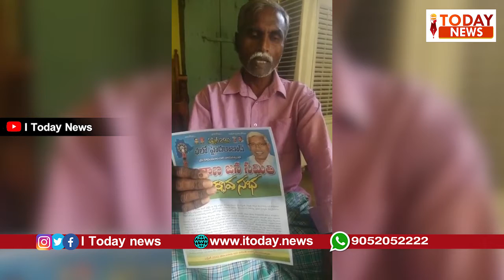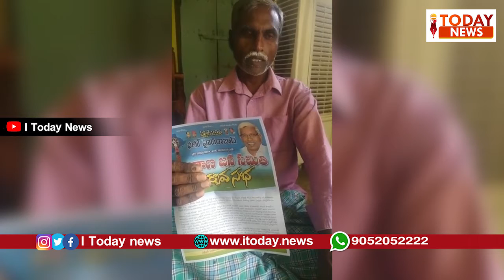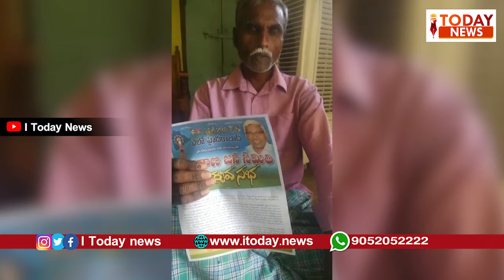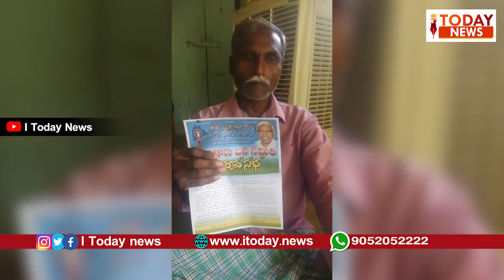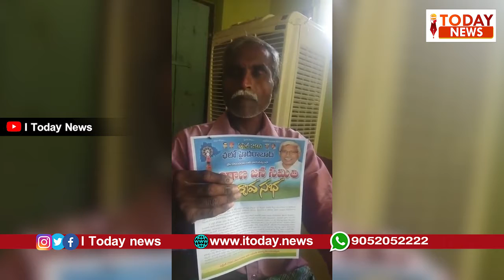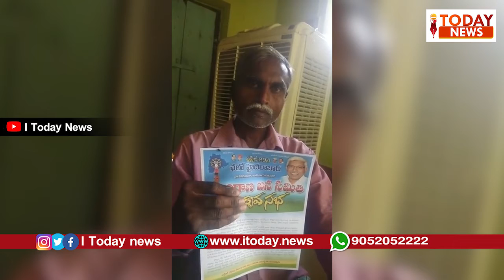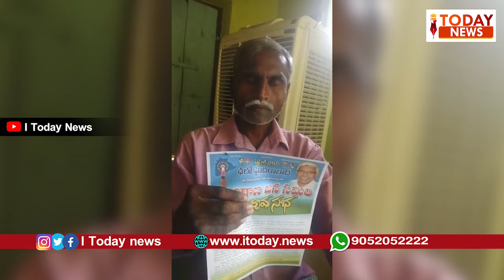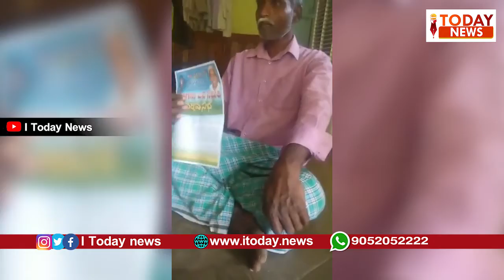తెలంగాణ ప్రబుత్వ పాలన గురించి ఈ పెద్దాయన ఏమంటున్నారో వినండి - I Today